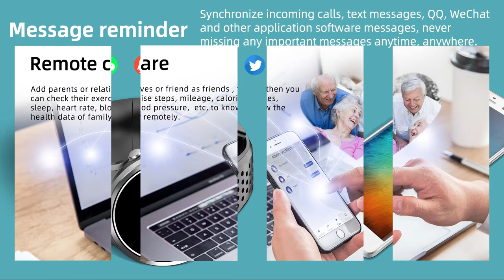P30 Air Pump+Air Bag Type True Blood Pressure Blood Oxygen Temperature Health Monitoring Smart Watch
Smart Watch P30 with Air Pump+Air Bag Type True Blood Pressure Blood Oxygen Body Temperature Health Monitoring Fitness Tracker

Main Functions:
Air pump + airbag true blood pressure test, Accurate blood oxygen, Body temperature monitoring, Respiration rate, Blood pressure, Heart rate monitoring, Sleep monitoring, Remote care for relatives and friends.
Exercise function: Steps counting, Calories, Distance, Multiple exercise modes. Wearable hardware + Smart APP + Big data cloud service can be worn by people, and data can be controlled, Displayed and recorded through APP. Information notifications and storage, IP67 waterproof, Multi-dial switching(6 style watch faces), Long battery life standby. Heart rate warning, Temperature warning, Sedentary reminder, Alarm clock reminder, Weather forecast, Stopwatch timer, Music control, Camera control, Do not disturb mode, Brightness adjust, Raise my hand and brighten the screen, etc.

CPU Chip: Nordic nRF52832,
Blood Oxygen Chip: OSRAM2703,
Temperature Sensor: CT1711 array,
APP: MeCare

Please contact Azhuo for more details!